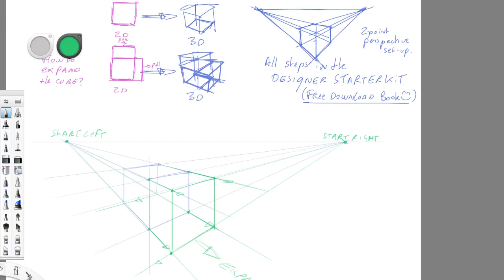How to start drawing in 3D with The CUBE MANIA Challenge ! Part 1/3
Get started with the Designer Starter kit ! It's free

Hi guys,

I sometime receive email from aspiring designers who wonder how to draw in 3D.
If you also may wonder the same question. You also may face this situation:
Whatever you draw looks flat. Even though you may use a reference product from real life or a picture, your sketch end looking flat like a « Crêpe ».
Why ? Because you try to draw on paper that is in 2D, so your brain visualise in 2D as well.
But there is also an other explanation. It’s the lack of technique. In other words, your product has no structure in your mind. So your imagination seams to be « cloudy ».
You may think that you will never be able to sketch, because you can’t even get any clear picture in your mind. That makes sense.
But once again. Learning how to sketch has no link with Innate talent. It’s all about acquiring the right skills. To do so, today I though making a series of 3 videos to help you start visualise cubes in 3d - and drawing them from different angles !
To get that fast, I will ask you dedication and implementation. We are gonna go through the CUBE MANIA CHALLENGE ! IN other words, you are gonna draw a LOT of cubes following the techniques I’ll show you. They are pretty simple that anyone can understand (even if you are a kid).
So take a pen, some paper. Don’t ask yourself too many question.
Watch the videos, and at the same time as me, "JUST DRAW IT ».
Cheers
Chou-Tac
PS: To get started in best condition, I recommend you to go through the Designer Starter Kit:). It’s free.